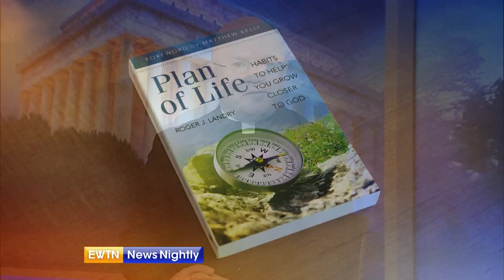Father Roger Landry and "The Plan of Life" - ENN 2018-02-05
Father Roger Landry discusses his new book, "The Plan of Life." He says the book is "about the game plan for the most important part of our existence: How we relate to God."  Fr. Landry also discusses his work as a permanent observer at the United Nations.